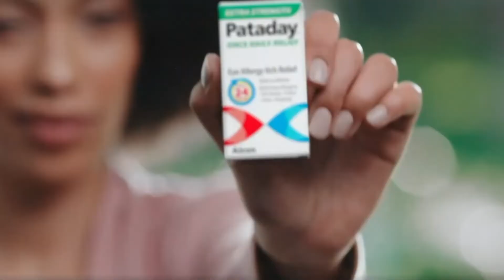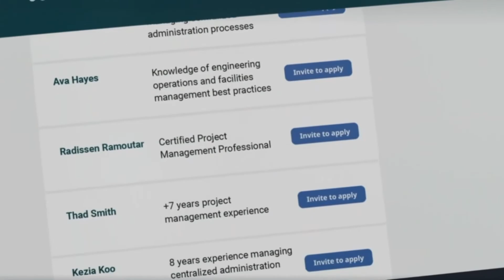National geographic commercials April 22, 2022 3